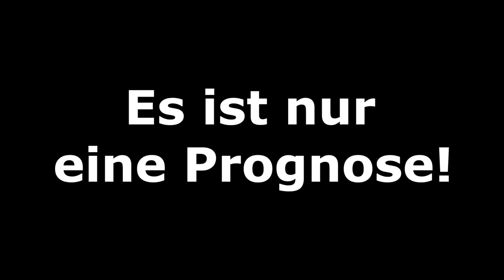FIFA 20: DFB-Pokal - 1.Runde (Teil 1) l Prognose 2020/21 l Deutsch [FULL HD]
Eintracht Braunschweig - Hertha BSC
1.FC Nürnberg - RB Leipzig
TSV 1860 München - SG Eintracht Frankfurt
FC Ingolstadt - Fortuna Düsseldorf
Karlsruher SC - 1.FC Union Berlin
FC Carl Zeiss Jena - SV Werder Bremen